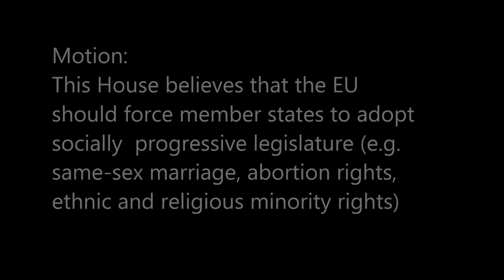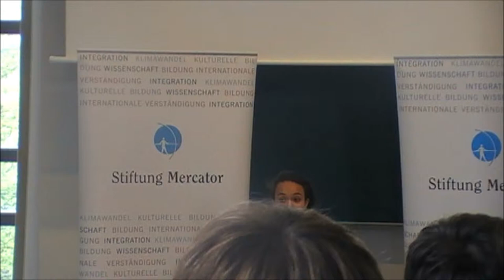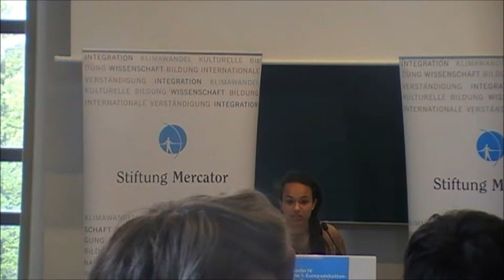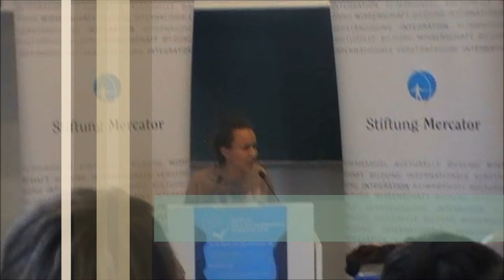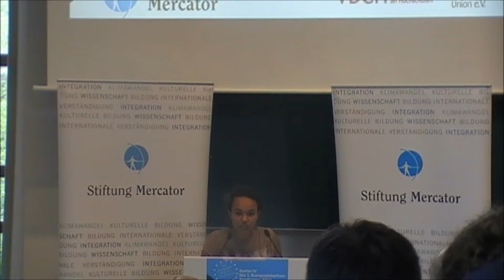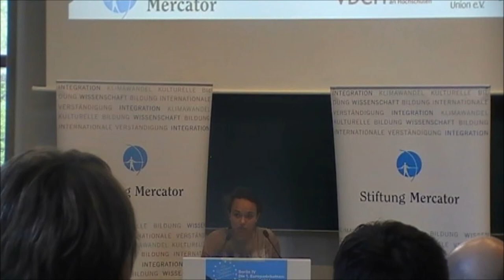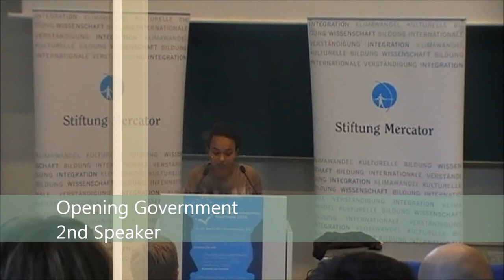3/8 Final Berlin IV 2014 Opening Government Speaker 1